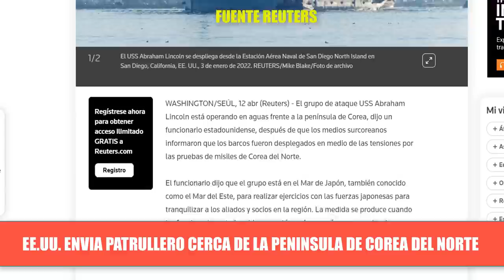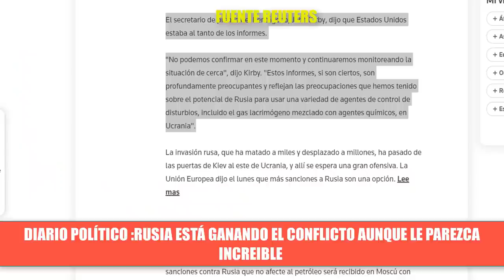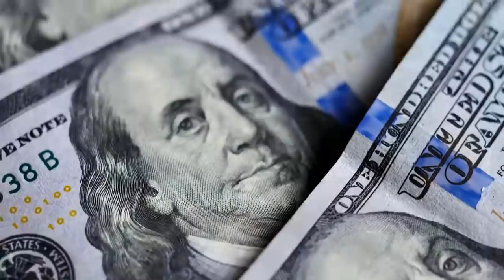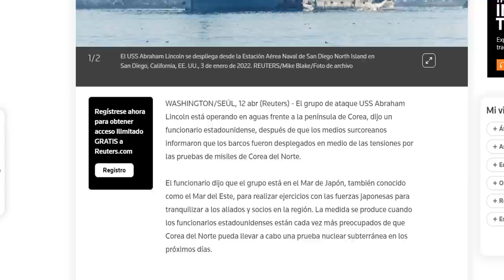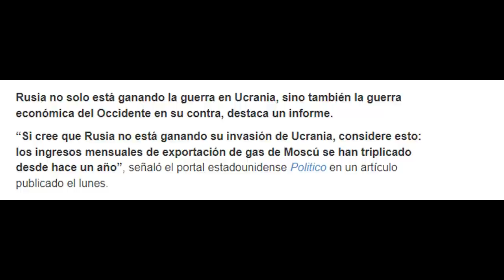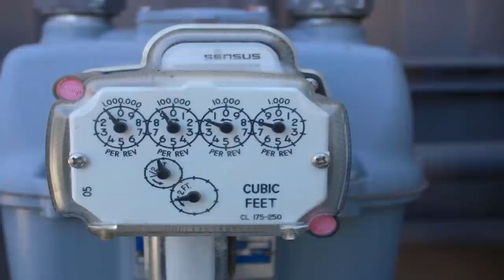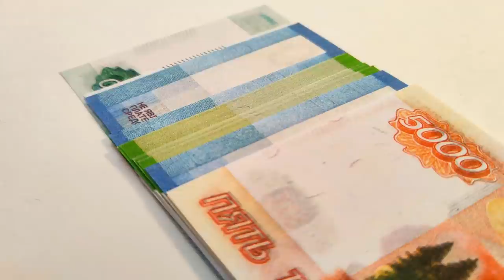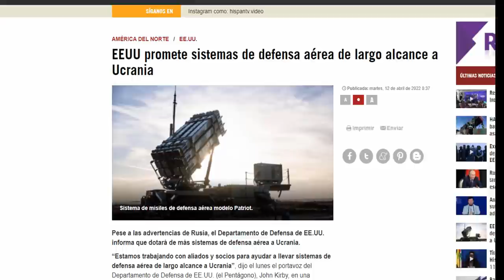OTAN desafia Rusia enviando Armas a Ucrania Putin Objetivos se cumplirán Viene Batalla Donbass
NOTICIAS DE CHINA Y ESTADOS UNIDOS HOY 13 DE ABRIL 2022
Hola que tal saludo cordial bienvenidos a la información para hoy en nuestro canal noticias última hora Noticias de Estados Unidos Noticias Rusia Ucrania hoy 13 de abril.

OTAN responde a Rusia sobre declaraciones del portavoz Dimitri Peskov sobre si la adhesión de Suecia y Finlandia a la organización no traería equilibrio de seguridad para Europa.

Rusia reorienta su ofensiva para la liberación total del Donbass hay un nuevo jefe al mando de la ofensiva un experimentado general Alexander Dvornikov conocido como el carnicero de siria y hombre clave para la lucha del ejercito de Siria y el ejército ruso contra lo yihadistas

EE.UU. sigue desafiando a Rusia  y advierte del envió de más sistemas de defensa para las fuerzas de ucrania

Estados unidos alerto sobre el despliegue de un convoy militar ruso  al este de ucrania

los cancilleres de la unión europea adoptan nuevas sanciones contra Rusia

presión a Serbia y Hungría para que adopten nuevas posición contra Rusia y apliquen sanciones en contra del kremlin

EE.UU. desafía a kim jon jun y envía a patrullar al barco de ataque uss Abraham lincoN cerca de  la península de corea dijo un funcionario del gobierno de joe biden

El presidente de ucrania, volodymyr zelenskiy, dijo el lunes que rusia podría usar armas químicas en ucrania y pidió a occidente que imponga fuertes sanciones a moscú que disuadirían incluso a hablar del uso de tales armas.

El prestigioso diario político dice que Rusia esta ganado el conflcito en ucrania y lo habla en cifras ya les tenemos los detalles

joe biden persuade al presidente de india para que tome una posicion radical con rusia pero mhodi sigue en neutro pues se habla de mucho dinero el que ahora india tiene pactado con Rusia para el intercambio comercial  y militar .

Alemania planifica la entrega de 100 obuses autopropulsados para las fuerzas ucranianas

el rublo da Paliz4 al dólar en los mercados internacionales.
Noticias Rublo Dólar sanciones Tesoro Estados Unidos
Noticias Findlandia Rusia OTAN
Noticias internacionales hoy 13de abril de 2022
Noticias serbia Noticias Hungria
Noticias Rusia ucrania hoy 13de abril de 2022.
Noticias de Rusia hoy
Noticias Iran
Noticias estados unidos hoy 13de abril de 2022.
Noticias España hoy 13de abril de 2022
Noticias de Venezuela hoy 13de abril de 2022